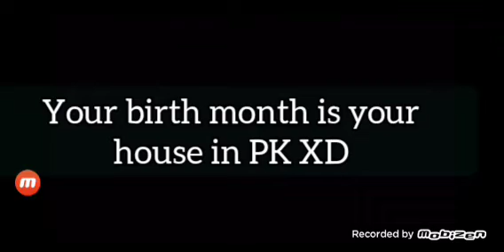📅PK XD- your birth month is your house